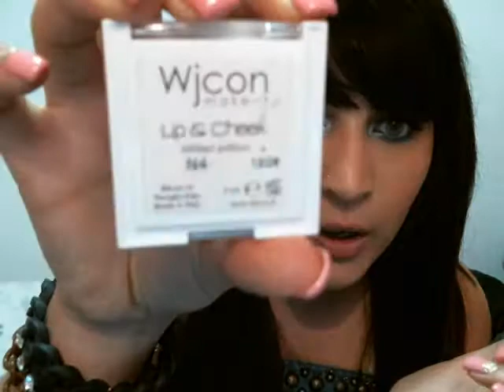Video Tag:I love blush!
Ragazze vi lascio il mio contatto fb se vi và di seguirmi anche lì un bacione :*